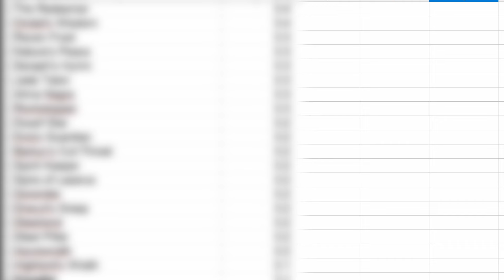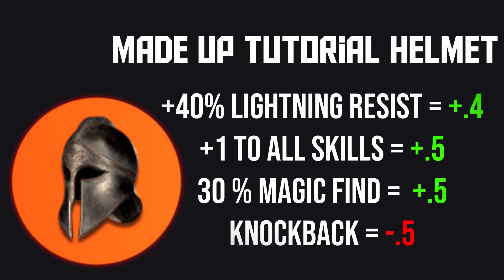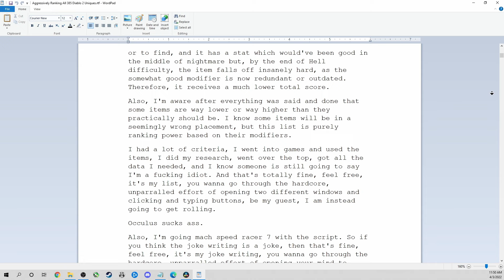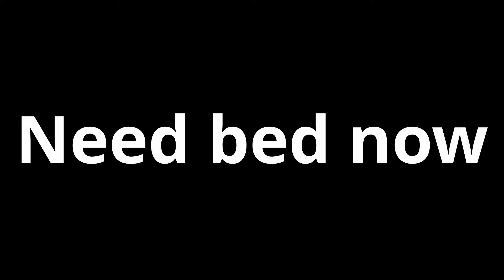Aggressively and Accurately Ranking EVERY UNIQUE in Diablo 2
Today I present the ranking of every single Unique in Diablo 2, and I want you to know that this could be the most painful thing I've ever made. You've seen a top 10, but how about a top 379?

I expected this to be a SHORT, QUICK video before my next project that I'm extremely excited to work on, but it ended up being the longest video I've ever made. Oh well, I hope you enjoyed, and if you did

And as always, an amazingly large thank you to my Patrons. You are the reason I stay up too late editing!

P.S. Sorry for the lack of music bumpers in the video this week. They didn't look good over the graphics, as they covered up stuff. If you wanna know any particular song, I'll reply to your comment within 1-6 weeks.